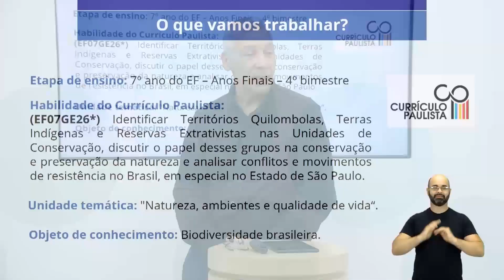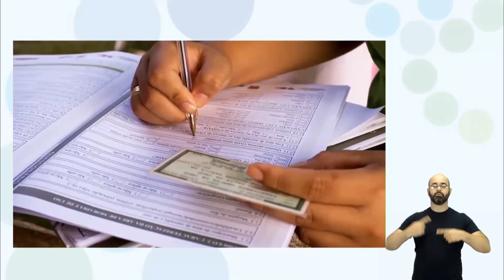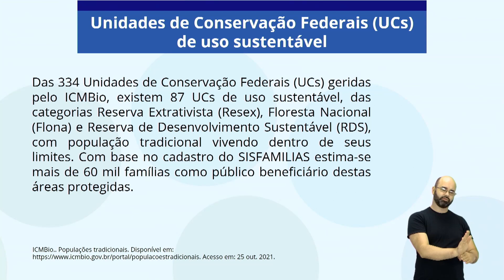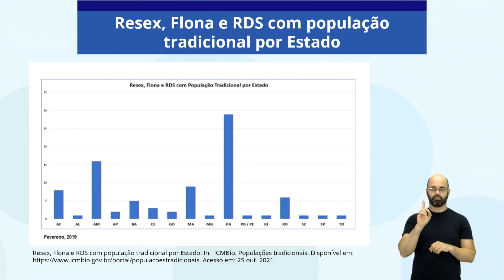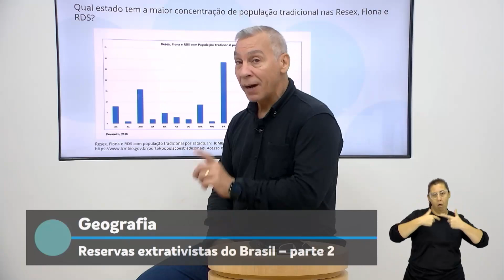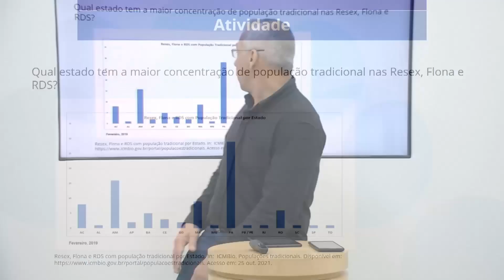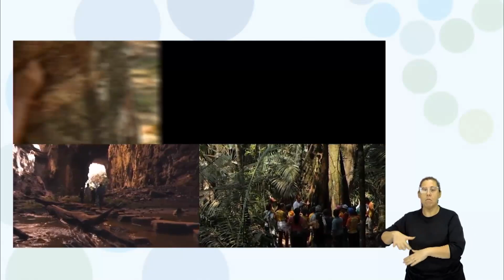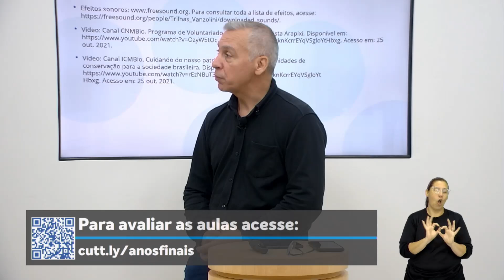12/11/21 - 7º Ano EF - Geografia - Reservas extrativistas do Brasil: Parte II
Docente estúdio: Antônio Russo Junior
Moderador: Carlos Magno